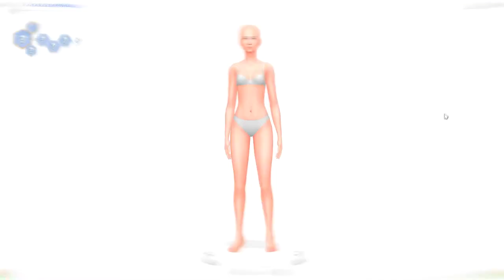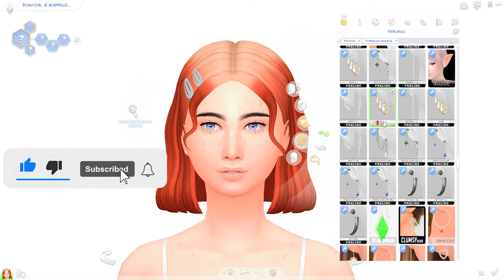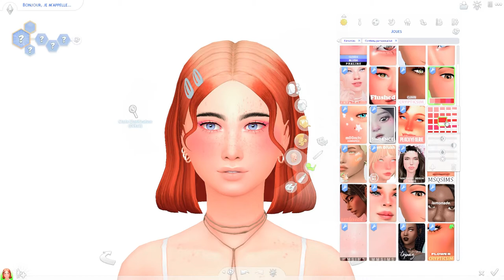Andréa 🦋 || Sims4 : create a sims + cc list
❝ Open me❞
Hello, new video I hope you like it I tell you very soon.

❝ Social❞
ID : simmernonours10